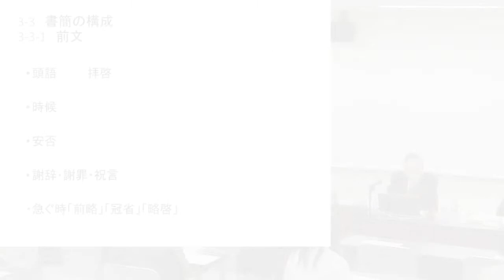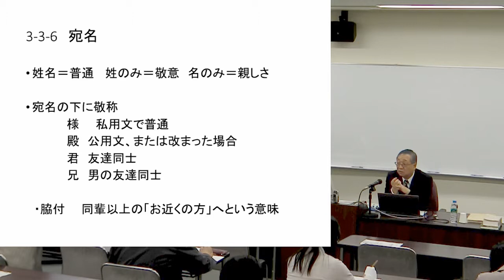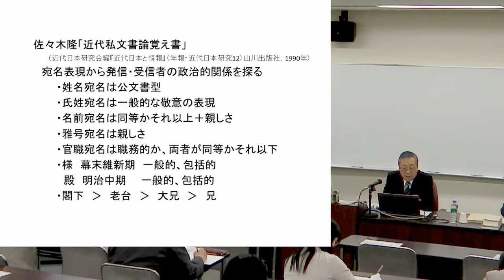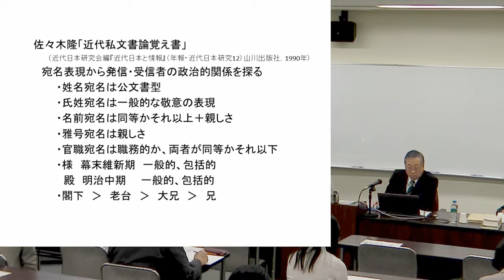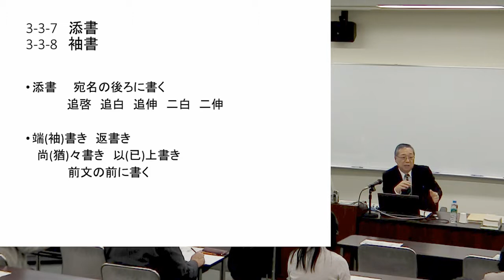近現代政治史料の概要―書簡を中心に 5/11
国立国会図書館が提供する、図書館員向け研修ビデオです。
・1/11　歴史史料としての書簡
・2/11　なぜ近現代史の研究では書簡が重要なのか（1）
・3/11　なぜ近現代史の研究では書簡が重要なのか（2）
・4/11　近代書簡の書式・作法（1）
・5/11　近代書簡の書式・作法（2）
・6/11　近代書簡の書式・作法（3）
・7/11　書簡の解読
・8/11　実践編（1）
・9/11　実践編（2）
・10/11　実践編（3）
・11/11　実践編（4）

動画の詳細は以下のページをご覧ください。